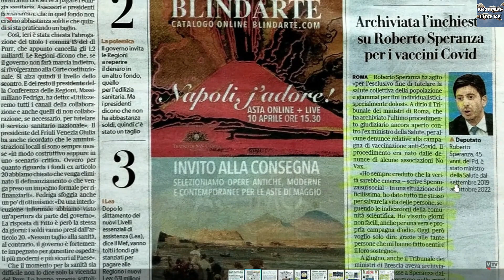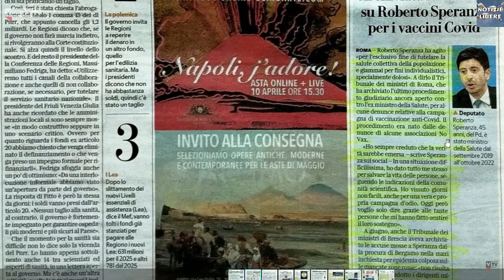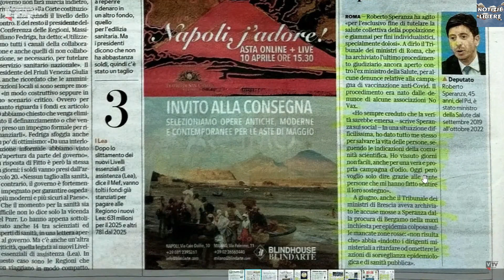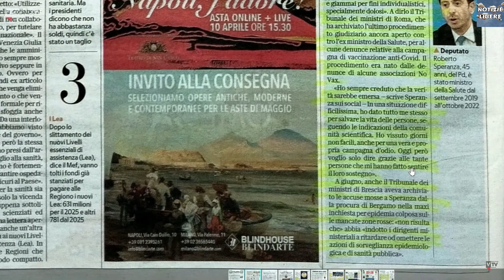Archiviato il procedimento contro Speranza, la vergogna non ha limiti - con Francesco Toscano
Anche il procedimento che era stato avviato contro l'ex ministro della sanità, Roberto Speranza, per la pessima gestione della situazione Covid, è stato archiviato. Così l'Italia si ricopre ulteriormente di vergogna.

Buon ascolto.